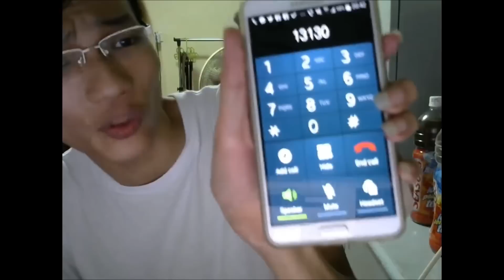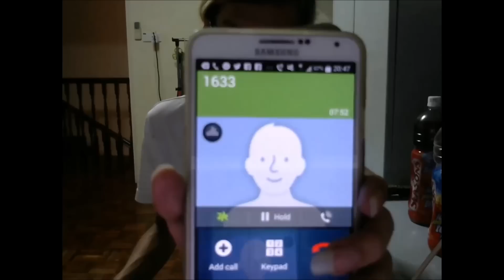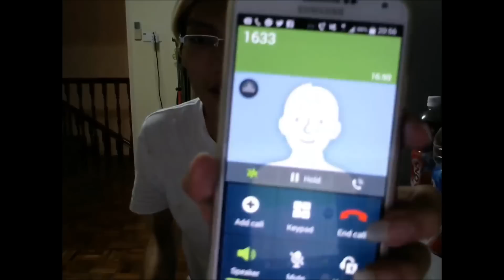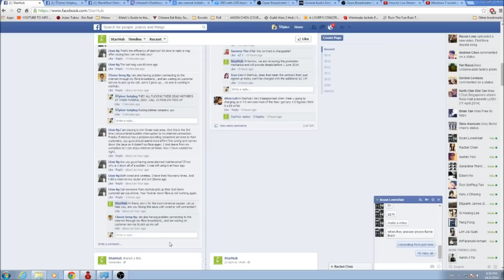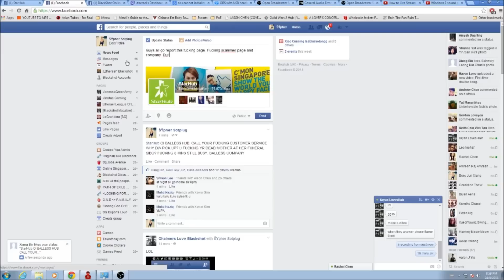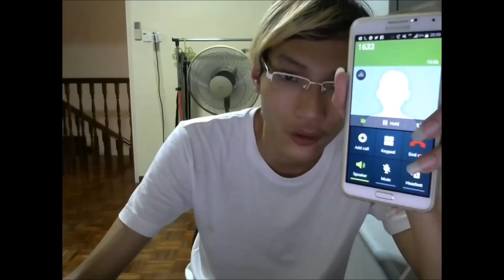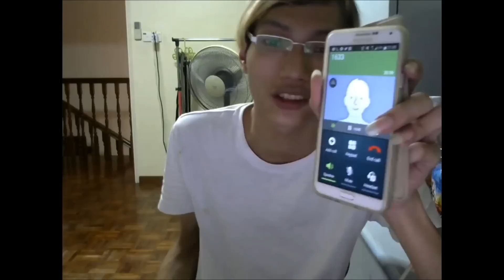Starhub is a balless company. (Vlog)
SHARE if u hate Starhub!